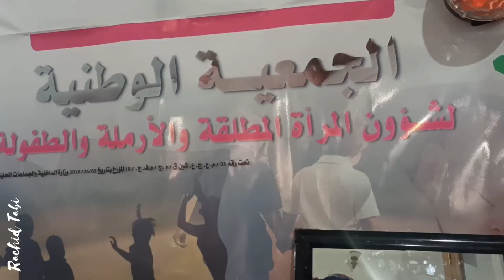السيدة فاطمة لعيدي مشاركة بدار الثقافة المسيلة بالمعرض المقام بمناسبة الإحتفال بيوم المرأة العالمي .